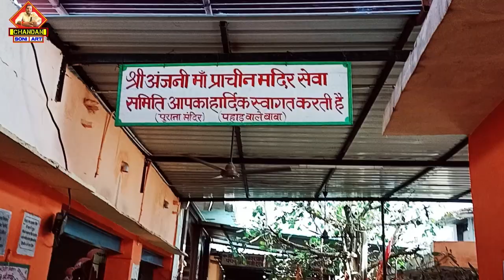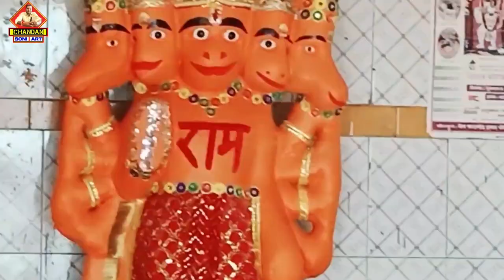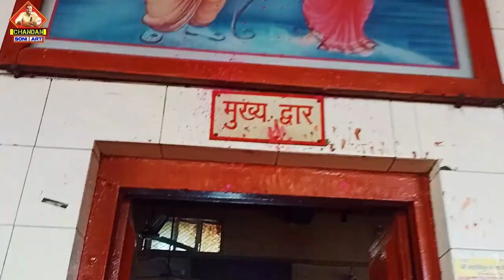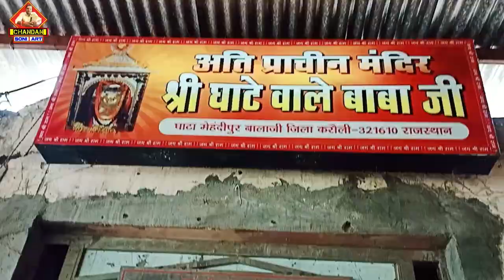तीन पहाड़ शक्ति स्थल के दर्शन को | मेहंदीपुर बालाजी में |दर्शनार्थी इस ऊंट पर बैठ कर फोटो खिंचते है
Your query
Vlogs
chandan sony video
Talk and Tour
Talk & tour
Tour
Yatra
mehandipur bala ji
bala ji
teen pahaad mandir
tin pahaad Shakti sthal bala ji sarkar
rajasthan mandir
temple hindu temple
pahadi video
Travel vlog
मेंहदीपुर बालाजी
मेंहदीपुर बालाजी धाम
तीन पहाड़ शक्ति स्थल बालाजी मंदिर
तीन पहाड़ बालाजी मंदिर
तीन पहाड़ी मंदिर कैसे जाए
तीन पहाड़ मेंहदीपुर बालाजी मंदिर
तीन पहाड़ बालाजी
तीन पहाड़ मंदिर बालाजी
बालाजी मंदिर
बालाजी धाम
मेंहदीपुर
बालाजी